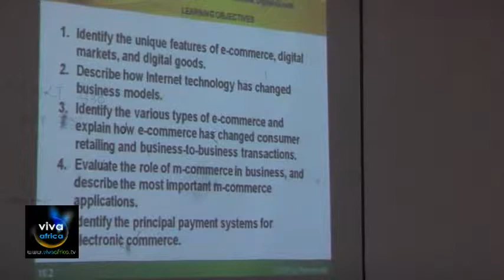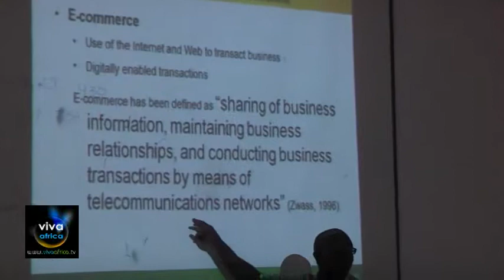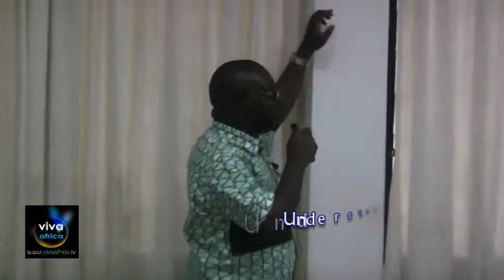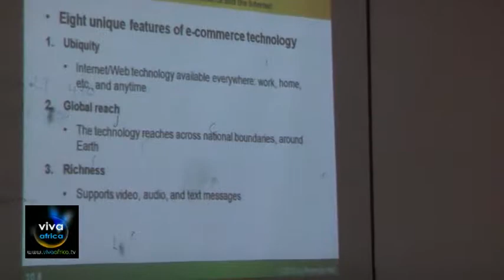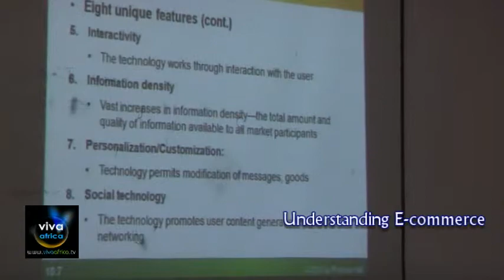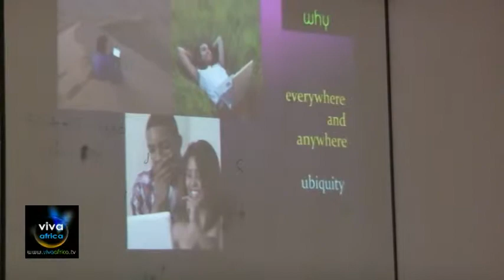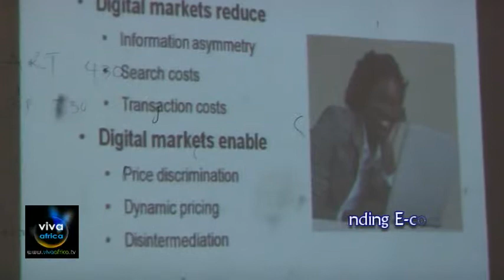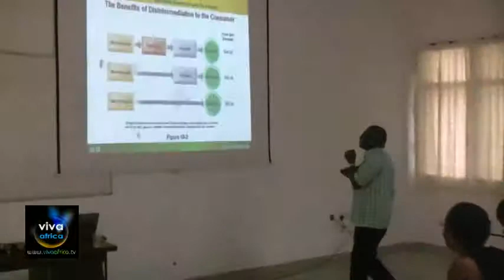Session 7 - E-Commerce: Digital Markets, Digital Goods - part 1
Lecture by Dr. Richard Boateng - Learning Objectives include identifying  the various types of e-commerce and explain how e-commerce has changed consumer retailing and business-to-business transactions and evaluating the role of m-commerce in business, and describe the most important m-commerce applications. Laudon, J. P. (2010) Management Information Systems: Managing the Digital Firm, Global Edition, 11th Edition. Pearson Higher Education (ISBN-13: 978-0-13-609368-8)